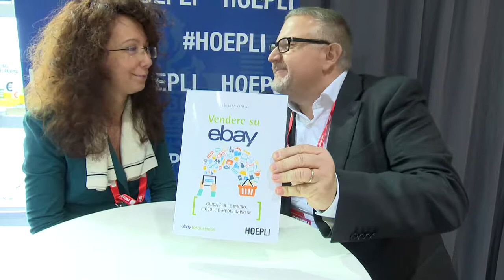Intervista a Laura Sargentini, autrice di "Vendere su ebay"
In occasione di Smau Milano 2017 abbiamo intervistato Laura Sargentini, eBay specialist, web project manager e autrice del libro "Vendere su ebay", edito da Hoepli.